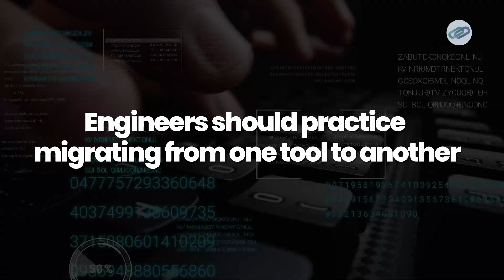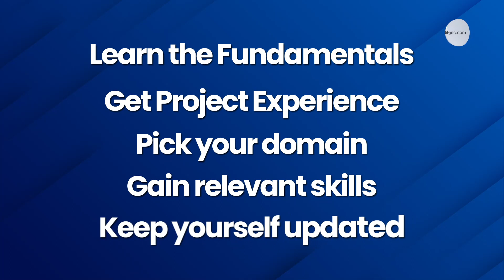5 Steps to build an Embedded Systems Career! | Become a successful Embedded Engineer | Career Series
There are around 10,000 million Embedded Systems in the world today. With the increase in sophisticated technology in various parts of our lives, the need for embedded systems and engineers to work with them will only increase.

However, the gap between Academia and the Industry denies many potent engineers from successful careers in the Embedded Systems industry!

In this video, Mr. Jegan A (our in-house Embedded Systems expert), explains how engineers can upskill themselves and make themselves skilled and qualified for the Embedded Systems industry!